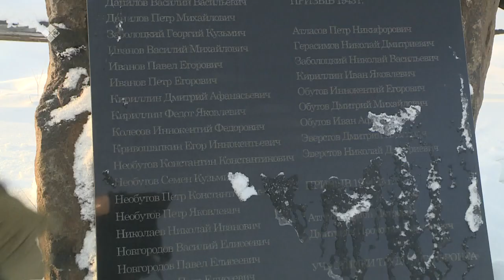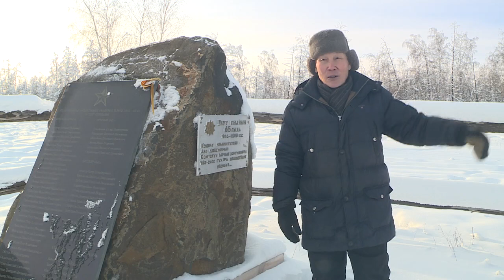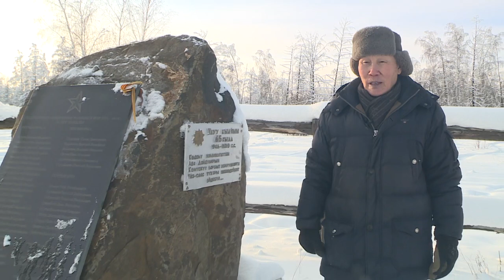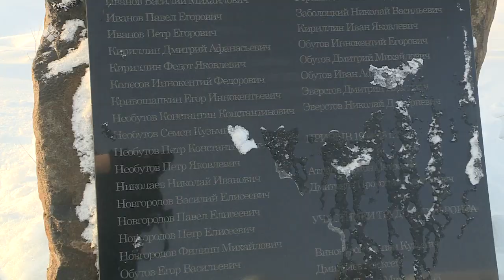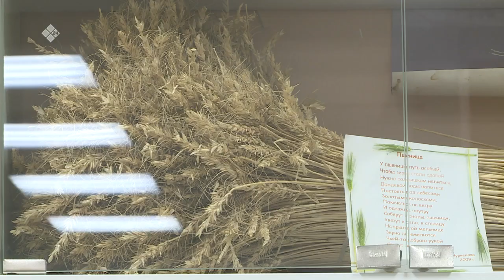«Бу Дьокуускай» биэриигэ: Көдөһү нэһилиэгэ (22.02.22)